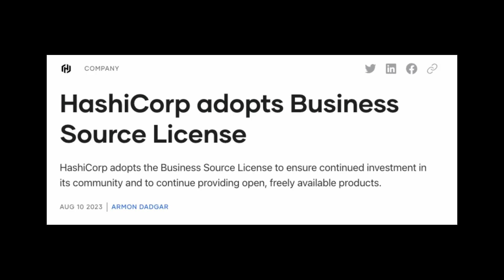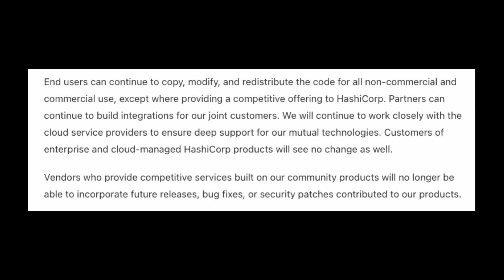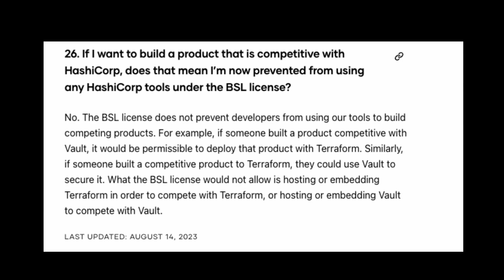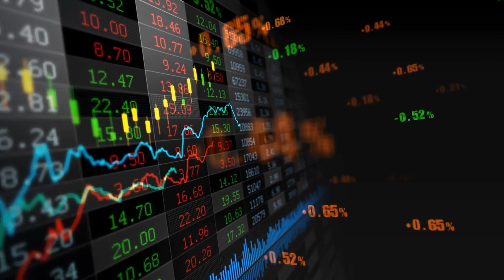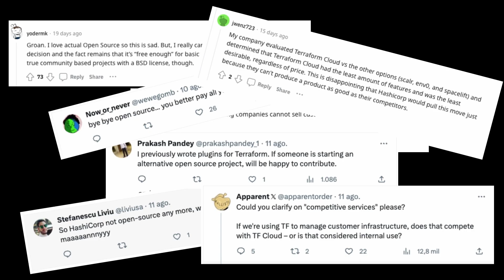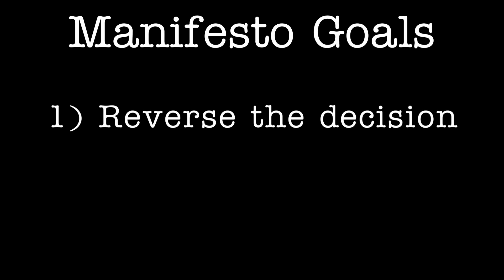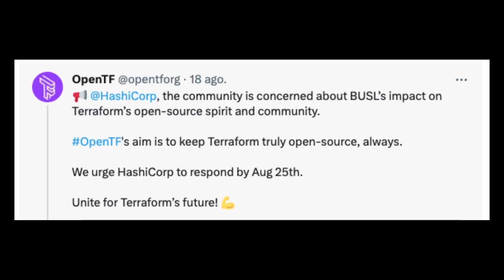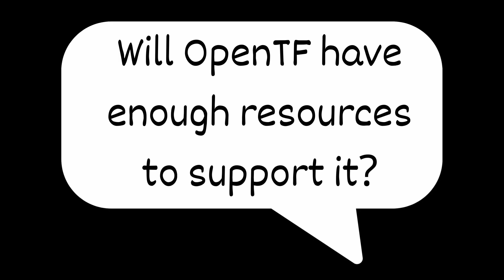Terraform has been forked by OpenTF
In this video we go over the events of the past few weeks that have lead up to the forking of the Terraform codebase by the newly formed OpenTF initiative.

Highlights:
0:28 HashiCorp announces license change to BSL for all core products
3:04 Why people are in disagreement with the new changes
6:07 Community response.  OpenTF comes together.
8:30 OpenTF forks the Terraform project
10:30 Future plans, Q&A
12:40 How you can help